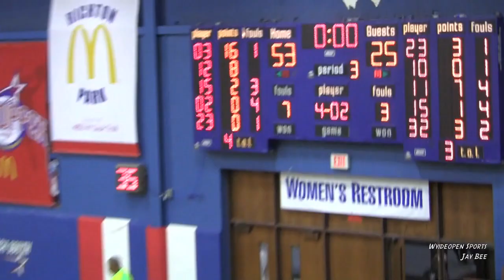Donald Moore 6'0" PG Chicago United Hoops Classic All Star Class 2012 Bloom Township High School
Watch the veteran varsity All Conference All Area and All Star  super fast Donald Moore go coast to coast..He is fast just watch, Conference Champions 2012, regional Champions 2012, Sectional Champions 2012, Super Sectional Champions 2012 Final Four IHSA State 2012 Class 4A